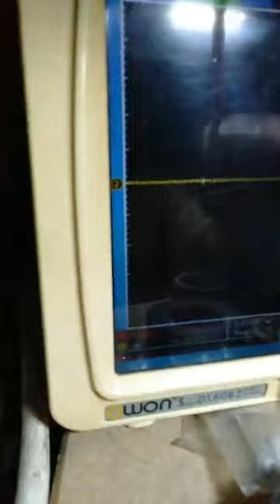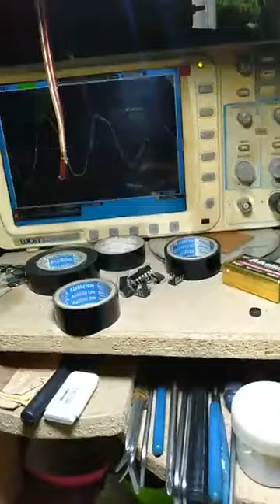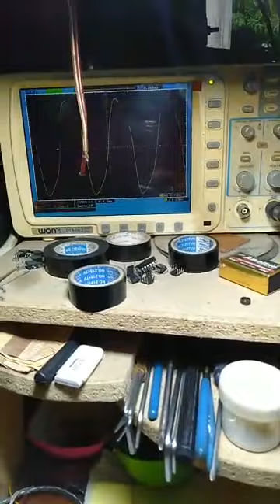Upgrade power mobil merk Rodek sesi-3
Power mobil Rodek di upgrade dari CT 30V menjadi sekitar CT 48V jika terpasang di mobil.
Spek asli 4Ch dengan Dua Toroid.
Di pasang filter bass "Low Bass Boosted" untuk menggantikan LPF bawaan.
Dipasang Kipas pendingin eksternal 4 unit.